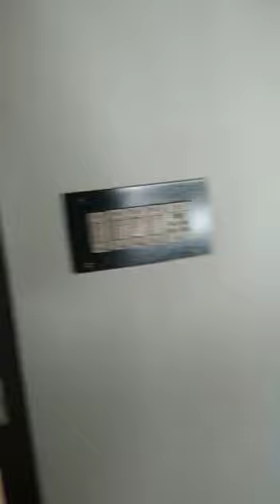House for sale, Avoly, 80 Lakhs